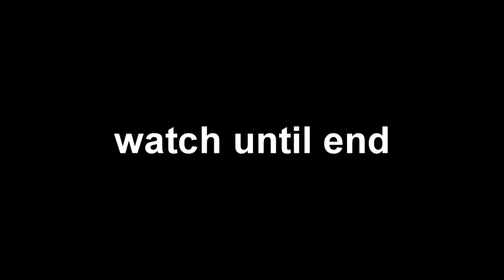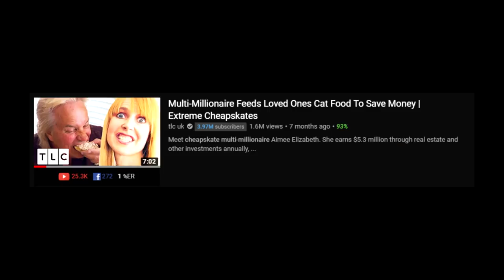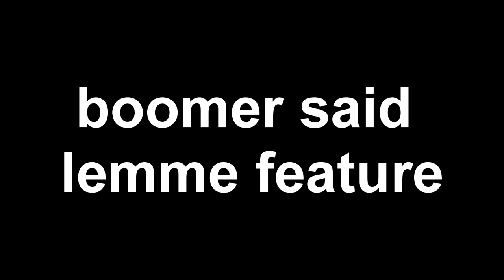Multi-Millionaire Acts Poor